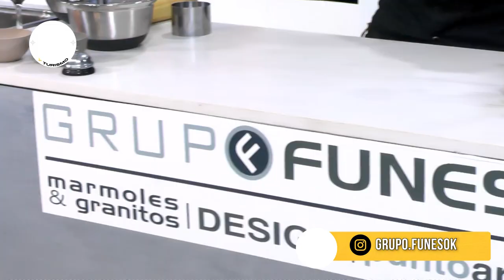ESTA ES TU COCINA - EMPANADAS CATAMARQUEÑAS